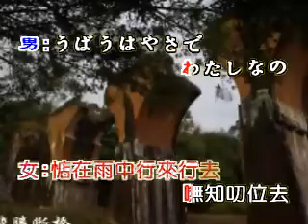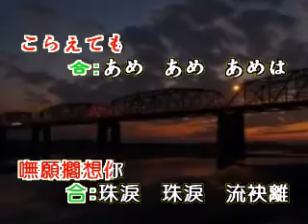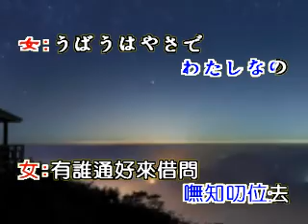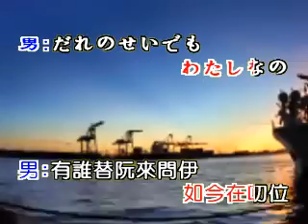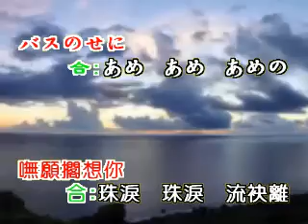通り雨 ＆ 愛情的雨水(日語+台語混合版）演唱：飄浪人生VS敏敏1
通り雨 & 愛情的雨水（日語+台語混合版）
日語作詞：仁井谷 俊也
台語作詞：飄浪人生
作曲：大谷 明裕
製作：飄浪人生